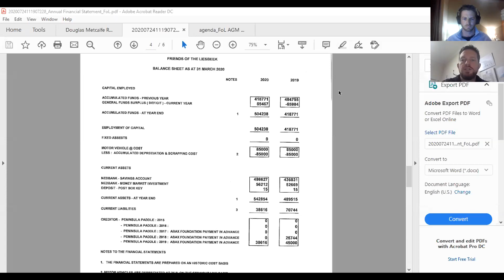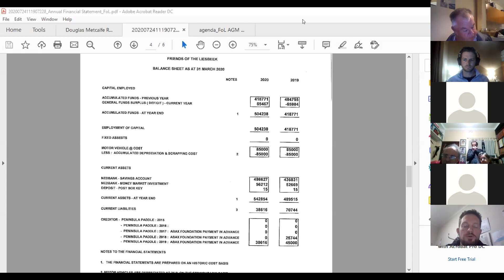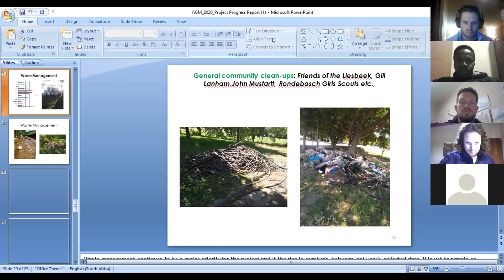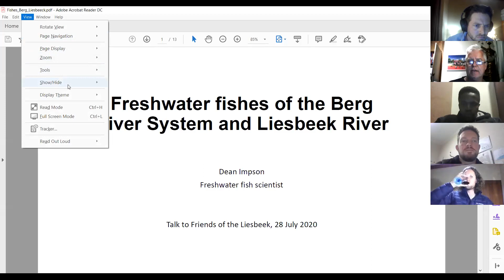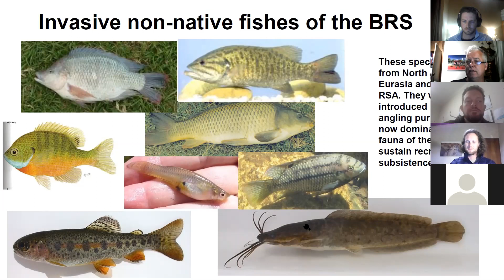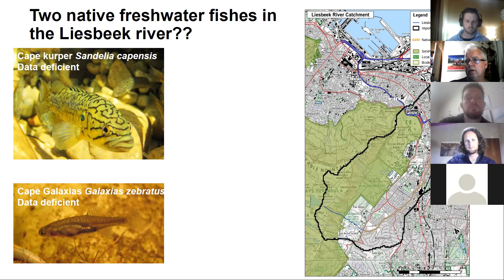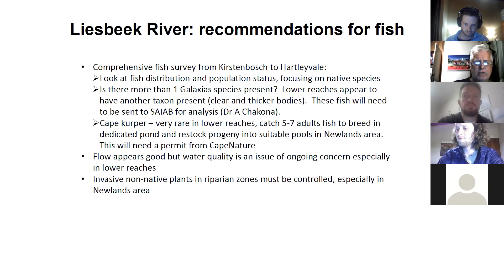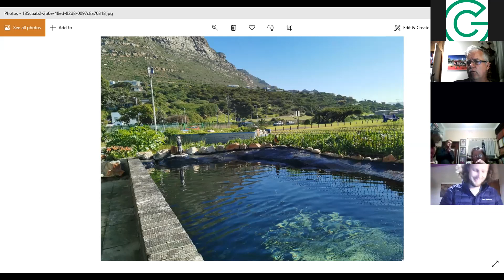Friends of the Liesbeek AGM - July 2020: Part 2